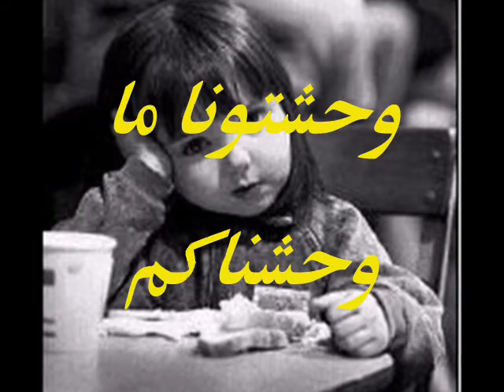هشووووم قمقمجي دات كوم